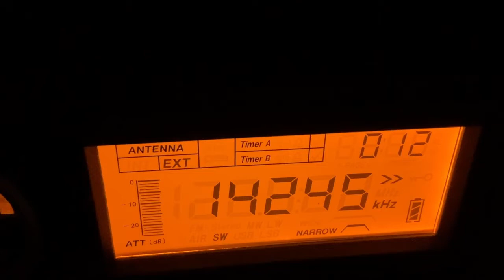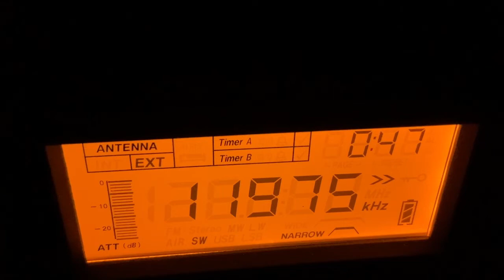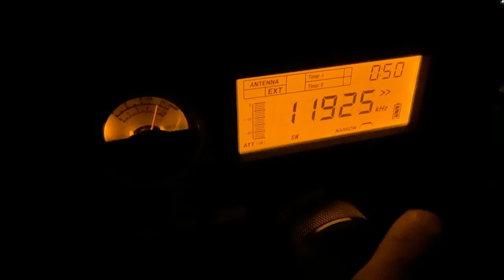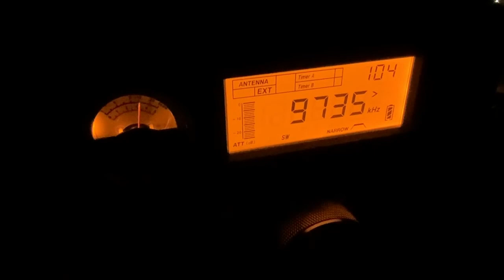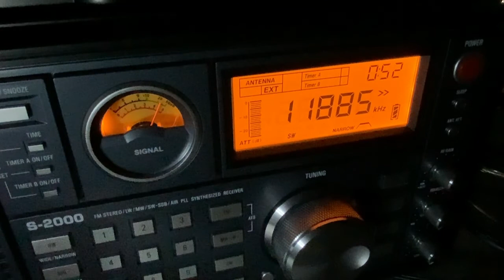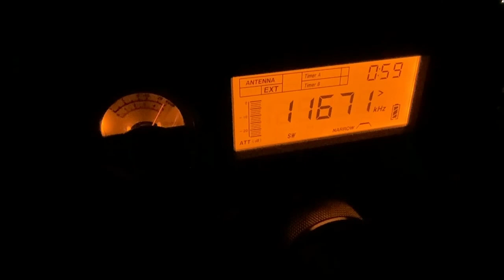19th June 2022 Shortwave Radio Transmissions